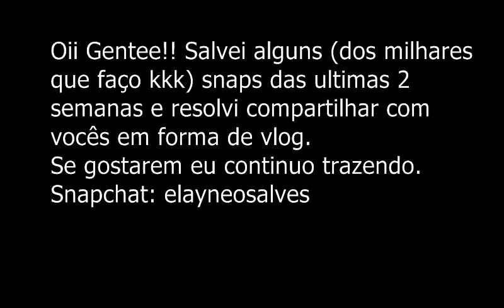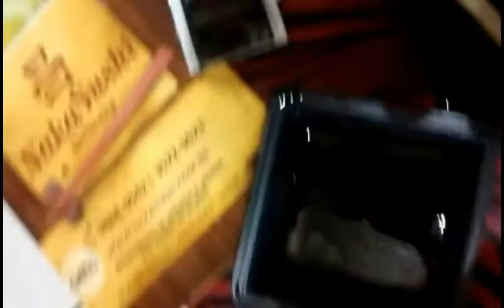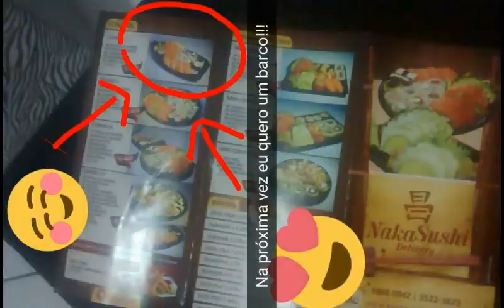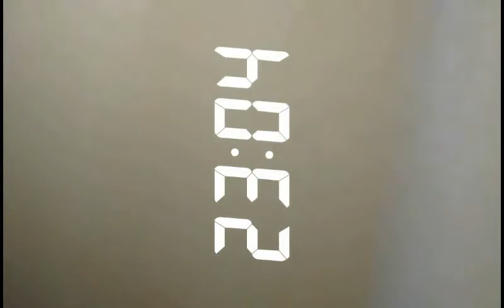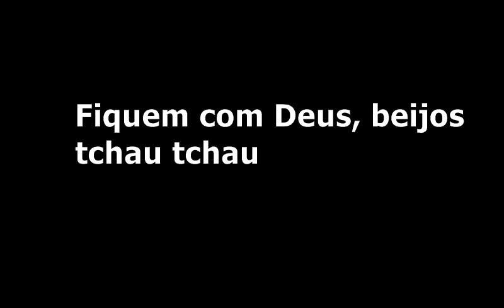Dieta 2 kg off, reforma amareluda, minha semana